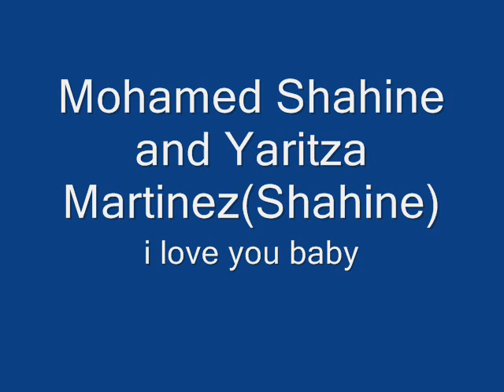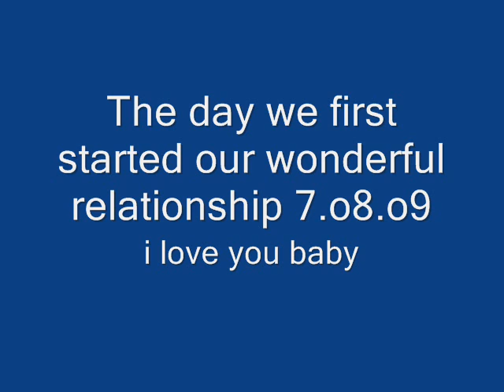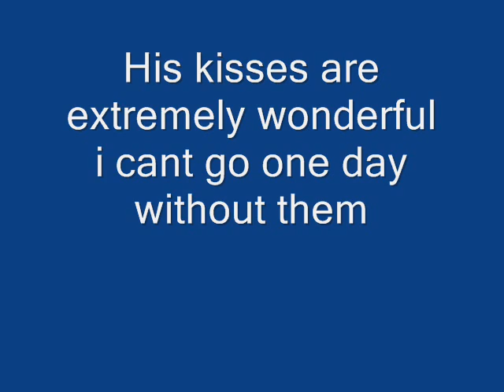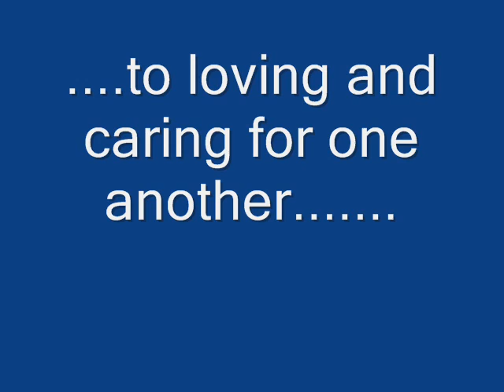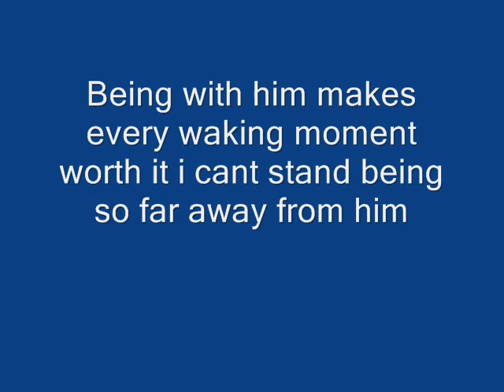Mohamed And Yarie Bby 7.o8.o9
I Love My Mohamed. We Broke Up Doe He My Best Friend Now And Part Of The Super Mario Bros Crew